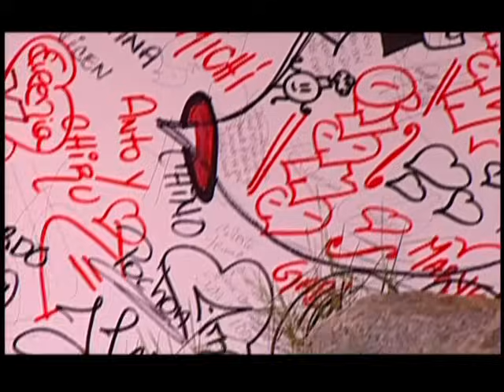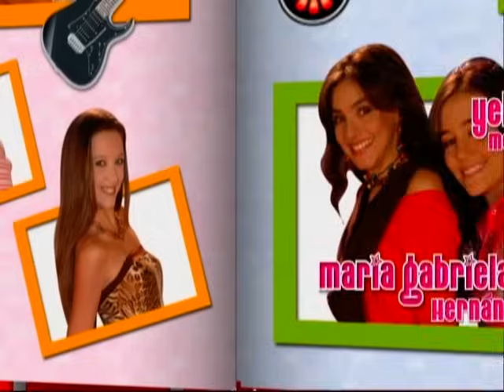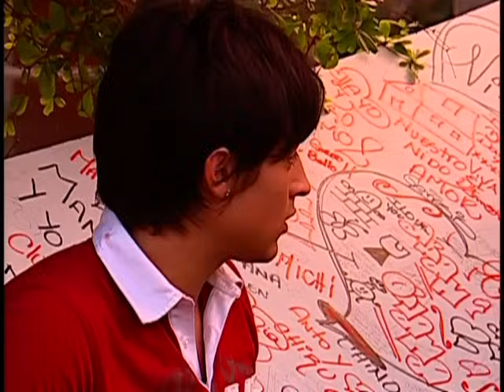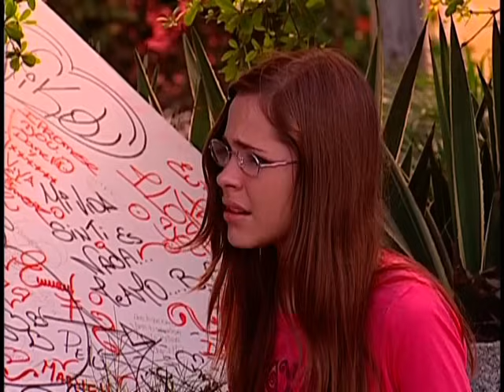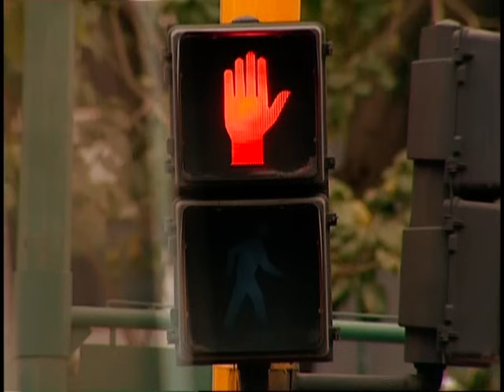Somos Tu Y Yo Cap 44